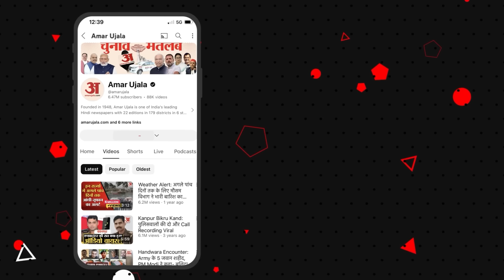Mayawati on Rahul Gandhi: मायावती ने फिर साधा Congress और राहुल गांधी पर निशाना, सुनिए क्या बोलीं